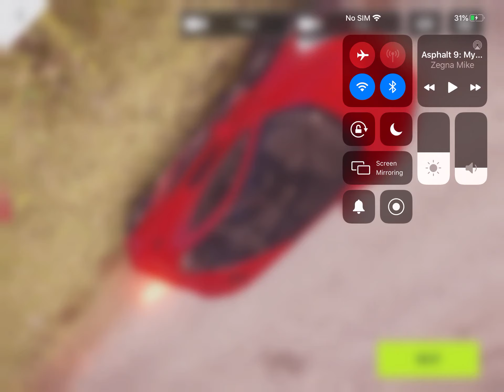Epic stunt part 11